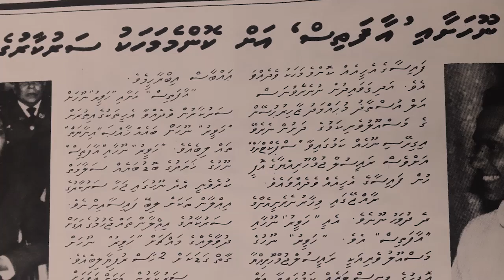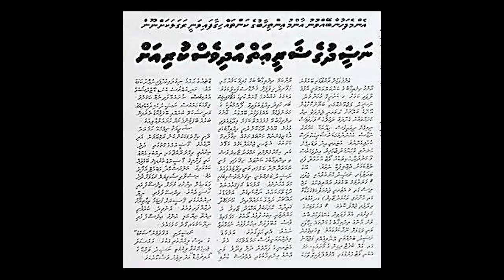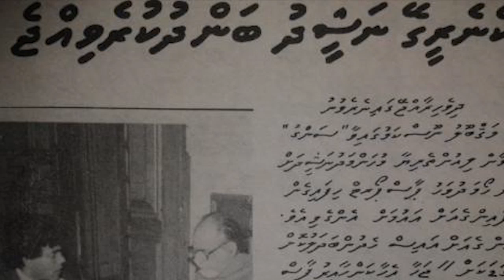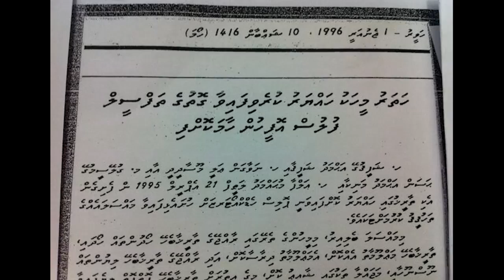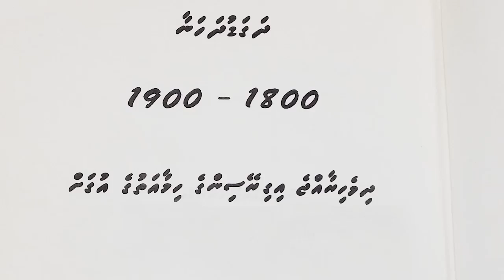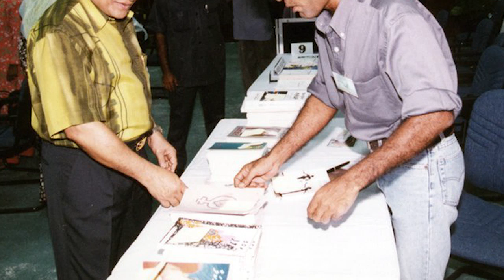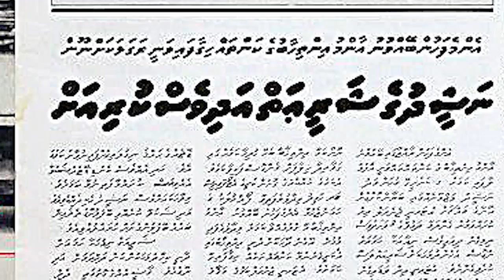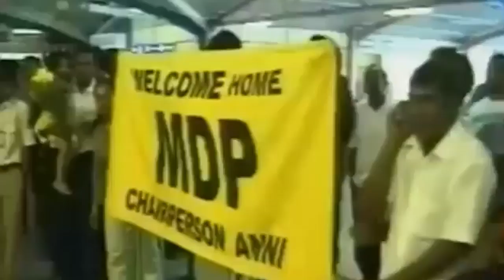Hayaatheh Jaluga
Production: Raees Mohamed Nasheed ge office
Narration: Eva Abdulla, Abdulla Rasheed (IC)
Liyunee: Mohamed Abdulla Shafeeg (Mode)